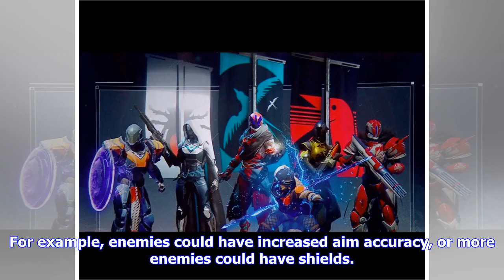Breaking News | Destiny 2 Reset Time: Weekly Update on PS4, Xbox, PC after new Bungie Warmind DLC r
Breaking News | Destiny 2 Reset Time: Weekly Update on PS4, Xbox, PC after new Bungie Warmind DLC reveal

DESTINY 2 fans might be keen to learn more about the new game DLC, but for now, it's the Weekly Reset for PC, PS4 and Xbox One players - Here's how it impacts the Leviathan Raid, Nightfall Strike, Xur and Trials of the Nine mode. BUNGIE Destiny 2 Reset Time: Weekly Update on PS4, Xbox, PC after new Bungie Warmind DLC reveal Destiny 2 Guardians have just a couple of hours remaining to make the most of the numerous activities and in-game rewards before the ritual Tuesday weekly reset takes place t...